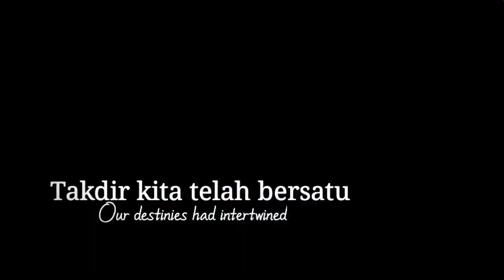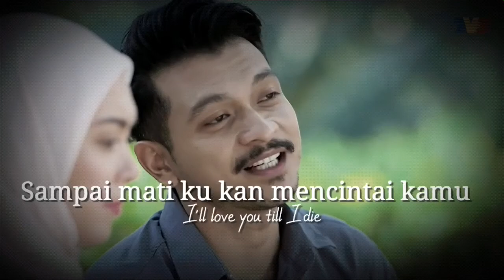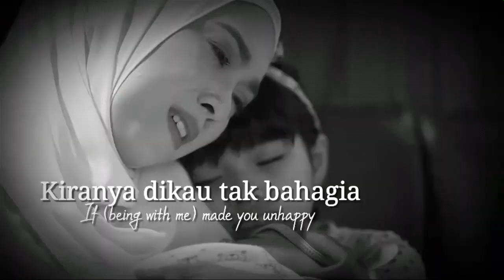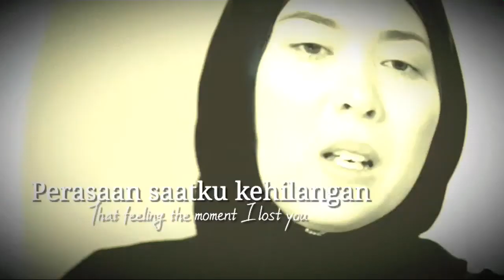Aku Bidadari Syurgamu - Dato' Sri Siti Nurhaliza (OST 7 Hari Mencintaiku 2)|MalayLyric& EnglishTrans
Title: Aku Bidadari Syurgamu (I'm your angel in Heaven)
Artist: Dato' Sri Siti Nurhaliza
Composer : Ippo Hafiz
Lyricist: Siti Rosmizah
Album: ManifestaSITI2020
Genre: Pop
Released: 2020
Genre: Pop
Publisher: MVM Production Sdn.Bhd

Takdir kita telah bersatu
Our destinies had intertwined
Kerna keangkuhan
But my arrogance
Ku pinggir kasihmu
Made me ignored your love

Kini baru ku sedari
Now the realization just hit me
Abadinya cinta
That the love is eternal
Hingga akhir nafasku
It is until my very last breath

Walau kau ku sayangi
Although I love you
Ku turut kata kau yang terluka
I'll obey your words; you who is hurting
Maaf ku tak sempurna
I'm sorry that I am not perfect
Kiranya dikau tak bahagia
If (being with me) made you unhappy

Tuhan jiwa aku merawan
O God, my heart is in sorrow
Perasaan saatku kehilangan
That feeling the moment I lost you
Oh biarlah aku
Oh let me
Pendam tangis di hati
Keep these tears in my heart

Seandainya aku yang pergi dulu
If I am the first to go
Sampai mati ku kan mencintai kamu
I'll love you till I die
Kerna akulah bidadari syurgamu
Because I am your angel in Heaven

Perasaan saatku kehilangan
Oh biarlah aku
Oh let me

Universal Music Malaysia Sdn Bhd, Siti Nurhaliza Production (M) Sdn Bhd, MVM Production Sdn Bhd.